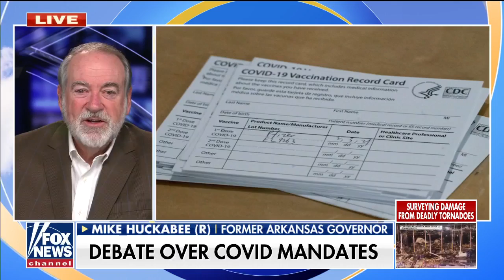Mike Huckabee on deadly tornadoes: It is a 'force of nature' that 'no one' can ignore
The Fox News contributor joined 'Fox & Friends Weekend' to discuss the aftermath, highlighting many resources the affected communities will need in order to recover.